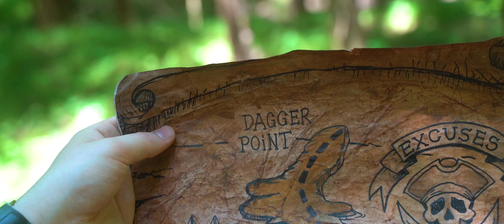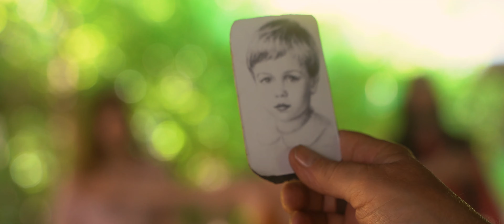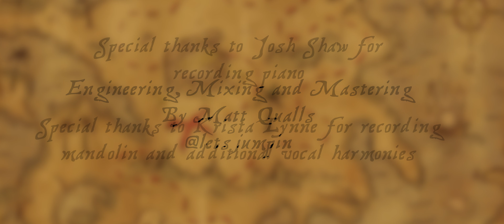The Stupid Reasons - "(Making) Excuses" Official Video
"Arrrgh" you interested in seeing more from The Stupid Reasons?

Directed by Nathan Chin and featuring a cast of insufferable miscreants, this video releases 18 years to the day that Disney's "Pirates Of the Caribbean: The Curse of the Black Pearl" debuted in theatres. Happy 18th "Pirates!"

"(Making) Excuses" was engineered, mixed and mastered in Memphis, TN by Matt Qualls. Follow/contact Matt for all your music production needs: @letsjumpin

Filmed entirely in Memphis TN (at Shelby Farms and St. Columba Episcopal Conference Center).